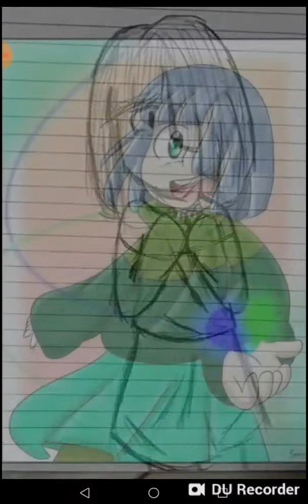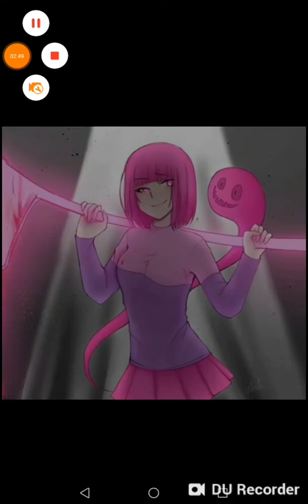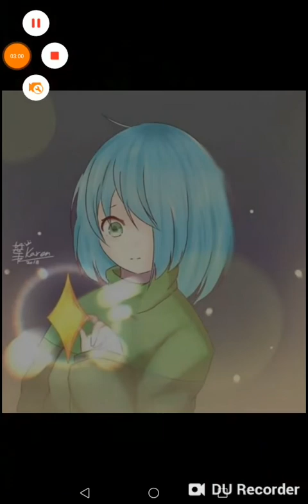Amber and betty dollhouse (glitch tale AMV)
Hello everyone it's my first AMV so I decided to make this first AMV Amber and betty so enjoy